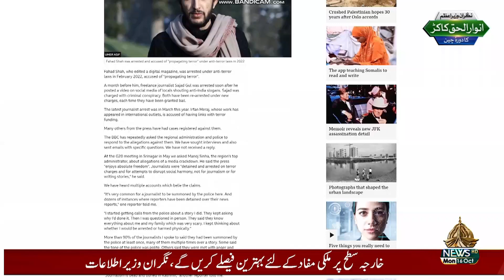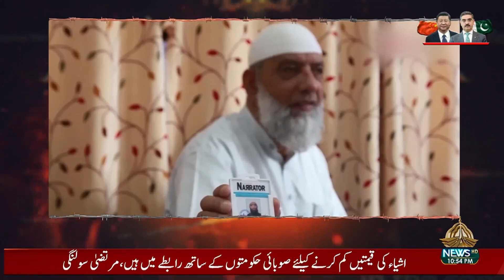KASHMIR REPORT - 16 10 2023